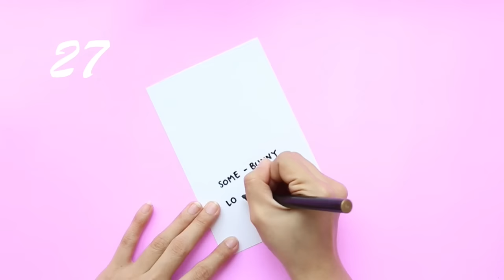30 IDE KARTU UCAPAN VALENTINE UNIK | Valentine Greeting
hmm harusnya mau bikin sampe 30, ternyata pas ngedit baru sadar kalo kurang 1 *Lol
jadi nanggung banget yak -_-